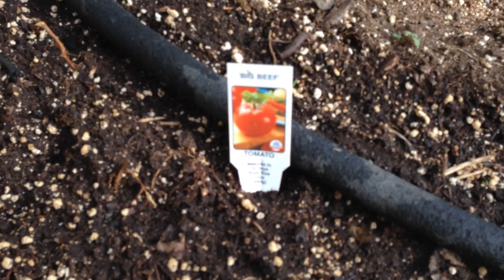Tomato Update 05 12 20